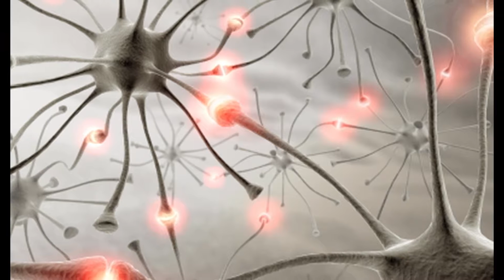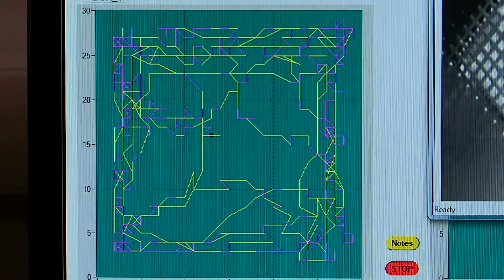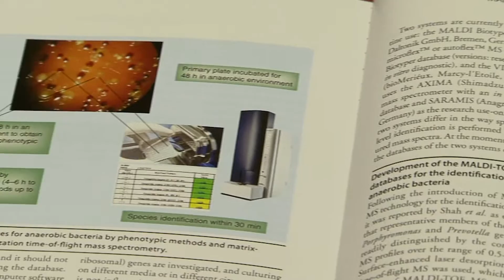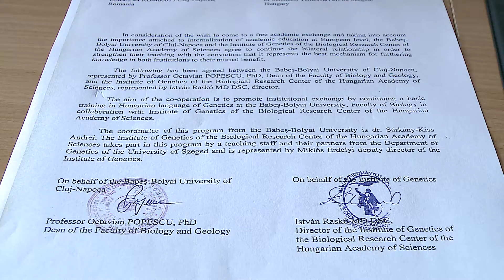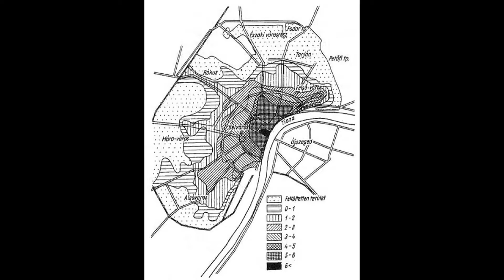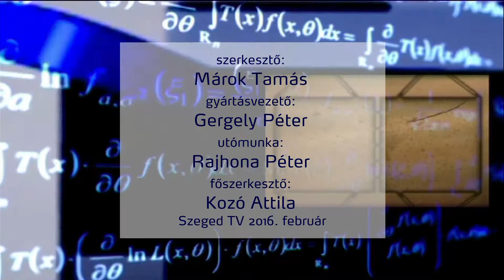Kvantum - február (Globo Televízió, 2016.03.07.)